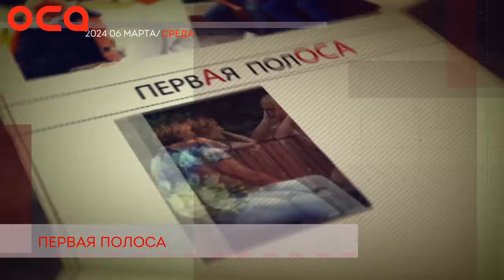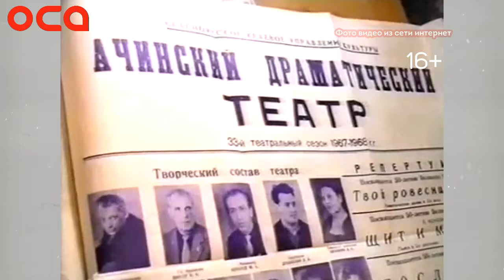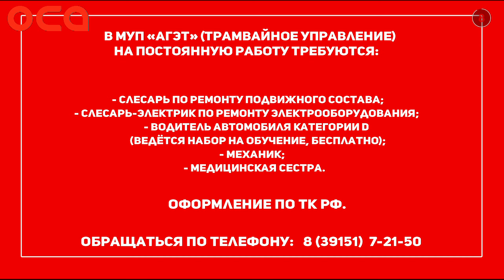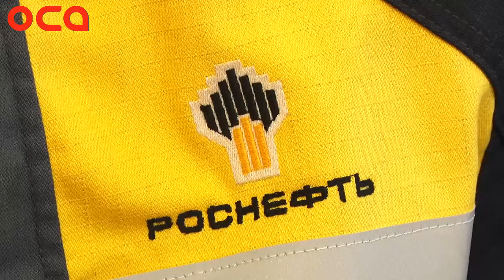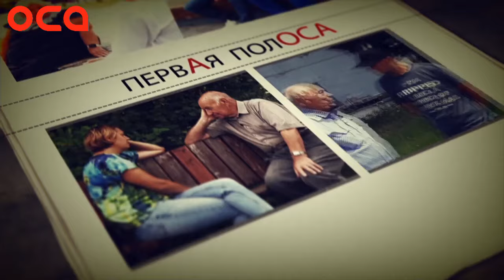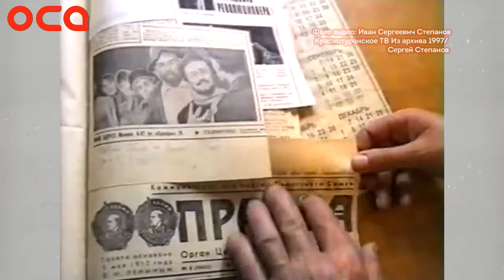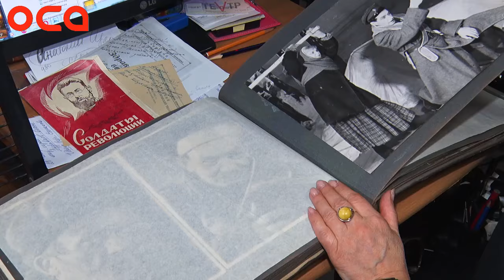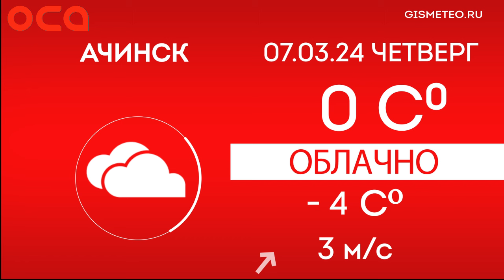Новости телеканала "ОСА" 06.03.24